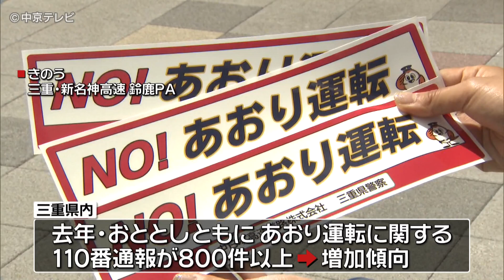【三重県警高速隊】 「あおり運転」防止を呼びかけ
増加傾向にあるという「あおり運転」を減らそうと、警察などが安全運転を訴えるキャンペーンが行われました。

三重県警では去年・おととしともにあおり運転に関する１１０番通報が、８００件以上入っていて、件数は増加傾向にあるといいます。

12日三重県の新名神高速・鈴鹿SAでは、三重県警高速隊やネクスコ中日本などが合同で、利用者にチラシを配りながら安全運転を訴えました。

先だって行われた式典では三重県警の小谷寛交通部長が挨拶し、三重県トラック協会に対し、あおり運転防止を訴えるステッカーが手渡されました。

三重県警高速隊は「高速走行でのあおり運転はさらに危険が増す」と呼びかけ、警戒を強めています。